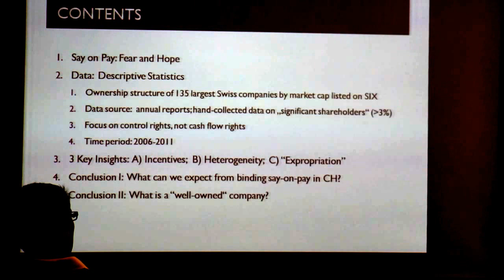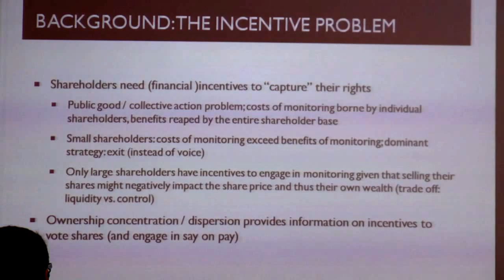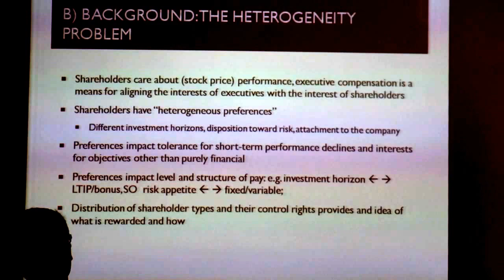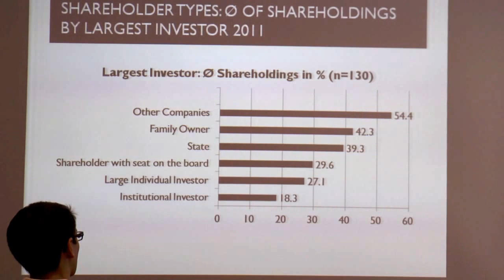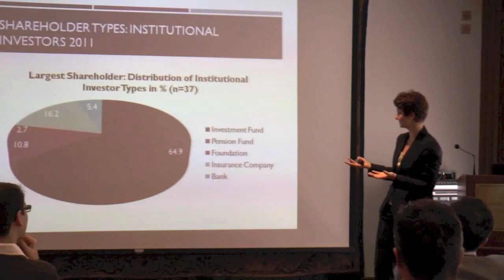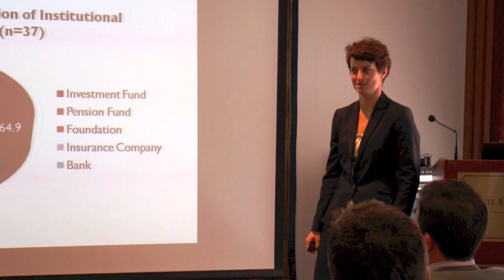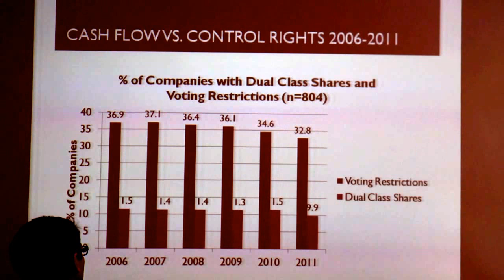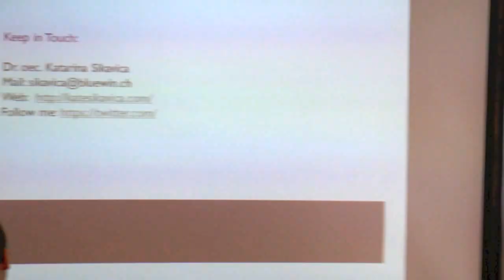Who owns Swiss firms, and why does it matter?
Presentation to CFA Switzerland by Dr. Katarina Sikavica
Geneva, 13 September 2013